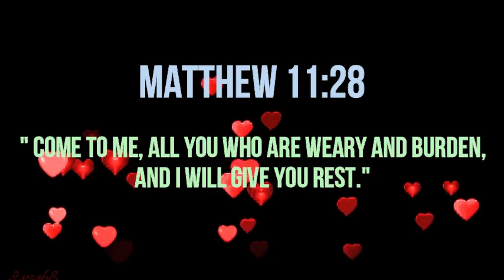Horoscope ngayon araw Tagalog Horoscope for today Gabay Kapalaran 2021 horoscope today astrology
Bless you all with Abundance and Positivity.

Timestamps:
1:24 Aries
1:56 Taurus
2:28 Gemini
2:57 Cancer
3:26 Leo
3:55 Virgo
4:24 Libra
4:51 Scorpio
5:20 Sagittarius
5:52 Capricorn
6:21 Aquarius
6:51 Pisces

Clips and images from: Pexels